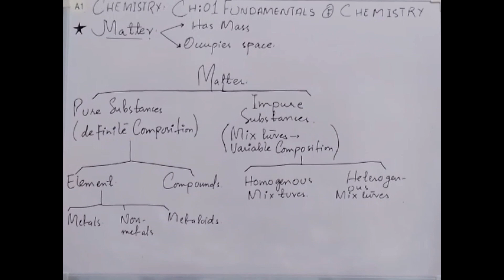Lec#04 Matter || Ch#01 Fundamentals of chemistry|| Class : lX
In this video lecture we will discuss matter.
Matter is classified into pure and impure substances.
These substances are further classified into elements compounds homogeneous mixture and heterogeneous mixtures.
Here we will also make a short look on differentiation of homogeneous mixture and heterogeneous mixtures.
matter definition.
matter chemistry.
matter chemistry class 9.
matter chemistry class 11.
matter chemistry in Hindi.
class 9 matter.
class 9 matter in our surroundings exercise.
chemistry matter.
chemistry matter class 11.
chemistry matter class 9.
chemistry matter and it's properties.
chemistry matter and it's composition.
chemistry matter pure substance and mixtures.
chemistry matter class 8.